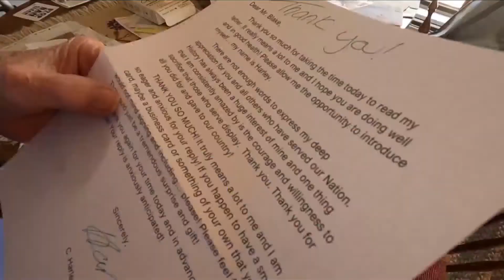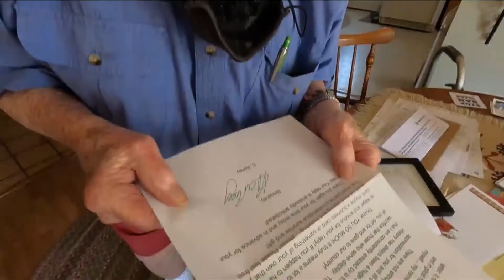Pearl Harbor Vet Gets Fan Mail